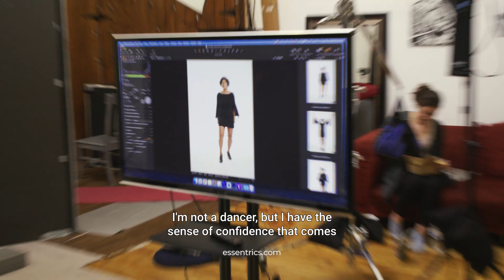Sharon's Story - Maintaining Good Posture & Staying Active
"I am pleased to have the kind of posture that doesn't give away my age..." - Sharon -

Sharon Cadiz, PhD, is a retired educator with expertise in the areas of interpersonal trauma, chemical dependence, and mental health. As she approaches her 70s, Sharon reflects on how daily Essentrics® classes keep her standing tall and energized!

Join essentricstv.com - and find a workout that is right for you! Benefit from classes and health programs for all ages, fitness levels and health goals.

Created by PBS TV Host of Classical Stretch and healthy aging expert, Miranda Esmonde-White over 25 years ago, Essentrics® is the key ingredient to increasing your healthspan and quality of life.

Benefits you'll notice:
✅ Stronger muscles and joints
✅ Increase in full body flexibility & mobility
✅ Relief of chronic pain and stiffness